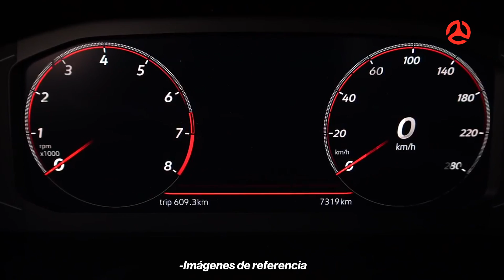Kia FORTE vs VW Jetta ¿Cuál es el mejor sedán a compra?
Estos son 2 de los sedanes compactos más vendidos en México, tienen apartados muy interesantes a ofrecer como el equipamiento, espacio y motorizaciones. Por eso en este video te decimos cuál podría ser tu mejor opción a compra.

0:00 Intro
2:01 Kia Forte
5:25 VW Jetta